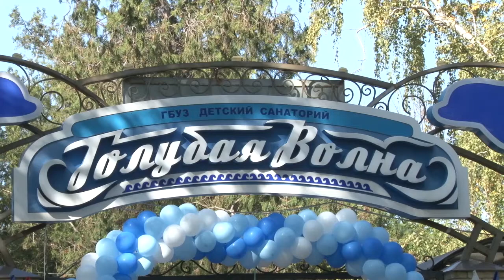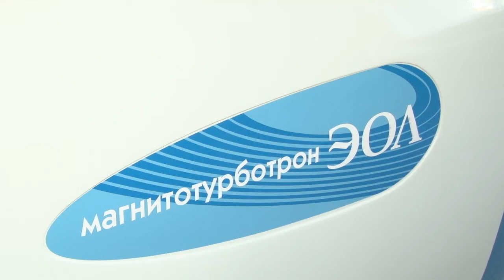Юбилей анапской здравницы "Голубая волна"